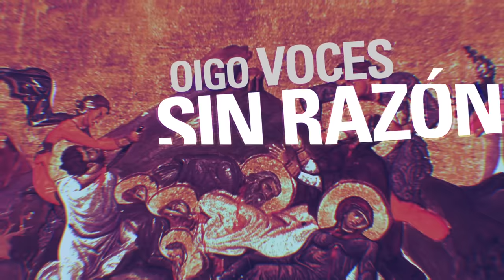Fangoria - Historias de amor (Lyric Video)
Nuevo lyric video del tema "Historias de amor" de Fangoria

[LETRA]
HISTORIAS DE AMOR:

Si pudiera demostrar
Lo que siento de verdad
Promesas sin realizar
No me digas nunca más
Que es sencillo olvidar
No puedo, no sé mentir

Historias de amor
Ojos que miran con ilusión
Pasiones vividas entre los dos
Imposibles de borrar

Historias de amor
Imposibles de borrar
Historias de amor
Historias de amor

Hoy me he vuelto a despertar
Son tus besos algo más
Te llevo dentro de mí
Tengo mucho que decir
Oigo voces sin razón
No sé vivir sin ti

Historias de amor
Imposibles de borrar

Historias de amor
Imposibles de borrar
Historias de amor
Historias de amor